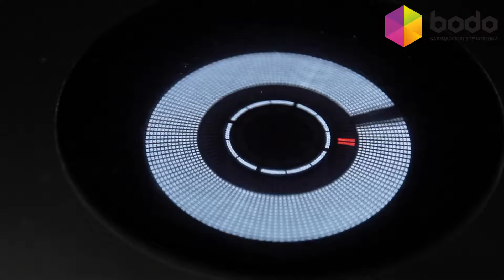Мастер-класс dj (Одесса)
Работа с Dj инструктором на профессиональном оборудовании. Со счастливчиком поделятся азами dj мастерства, расскажут об особенностях профессии, устройстве аппаратуры.
Сначала минут 15 теория и хамутация (как подключается оборудование). Потом практика, ознакомит с рабочим местом ученика - покажет как работать на dj оборудовании.